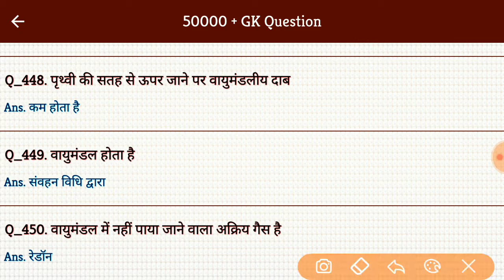Science Gk #45 | Science gk Important Question answer for Competitive Exam | Science Gk in hindi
हेलो नमस्कार दोस्तों स्टडी रोजगार चैनल में दोस्तों आपका हार्दिक स्वागत है दोस्तों आज डिस्कस करने जा रहा हूं Science जीके के कुछ इंपोर्टेंट क्वेश्चन क्योंकि आपके एग्जाम पॉइंट से काफी इंपोर्टेंट है उसको बिकॉज ई क्वेश्चन काफी इंपोर्टेंट दोस्तों क्योंकि प्रीवियस ईयर एग्जाम के अंदर यह काफी बार रिपीट हो चुके हैं और नेक्स्ट ईयर एग्जाम के अंदर आने की इनकी काफी ज्यादा संभावना है दोस्तों तो अभी तक दोस्तों चैनल को सब्सक्राइब नहीं किया तो प्लीज सब्सक्राइब भी कर दीजिए वीडियो पसंद आए तो उसे लाइक कीजिए और इस वीडियो को अपने दोस्तों के साथ भी शेयर कीजिए ताकि आपके दोस्त लोग भी जीके क्वेश्चन देख सकें और दोस्तों कमेंट करके बताइए आपको वीडियो कैसा लगा दोस्तों अगर आपको कुछ भी क्वेश्चन है सुझाव है विचार है तो वह भी कमेंट के माध्यम से टाइप कर सकते हैं उसको तो अंत में जय हिंद वंदे मातरम, Thank You for Watching